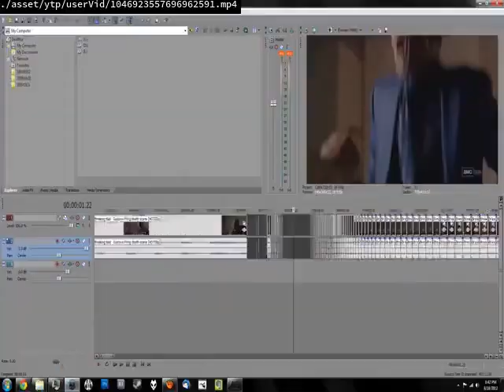GREECE YTP:Send It To Zoom